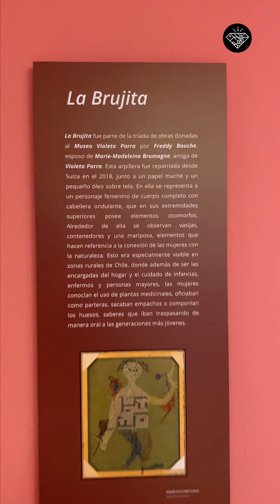Joyas de Valpo | Capítulo 80